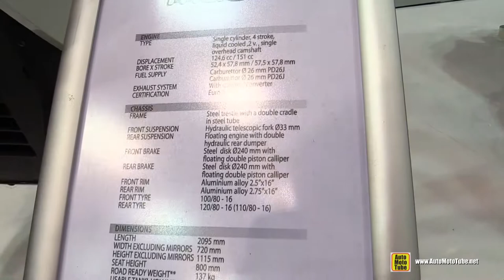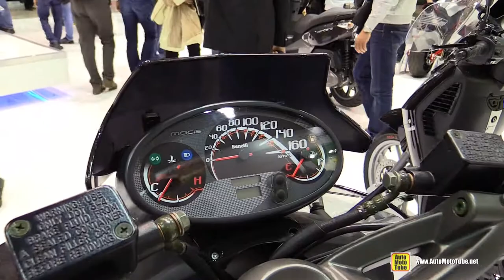2015 Benelli Macis 125cc Scooter - Walkaround - 2014 EICMA Milan Motorcycle Exhibition